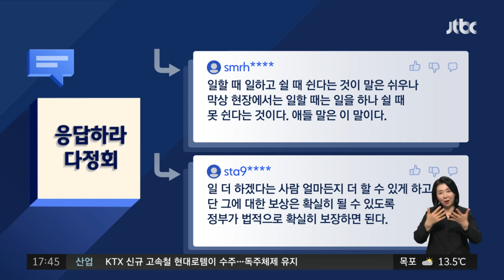69시간 근무제 혼란…여러분의 생각은? / JTBC 정치부회의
안녕하세요. 정치부회의의 소통 시간, 백 반장입니다. 여러분 우리 유 체커가 전해드린 대로, 이제 대중교통에서도 마스크 착용 의무가 해제됐습니다. 마음 편하게 마스크 벗을 수 있게 공기가 깨끗하면 좋을텐데, 전국 곳곳에서 '초미세먼지'가 말썽을 부리고 있죠. 마스크 착용 의무는 해제됐지만, 오늘(20일)처럼 대기가 안 좋을 때는 '건강을 위해서라도, 가급적이면 마스크를 쓰시는 게 좋겠습니다.

오늘의 소통 주제 보겠습니다. ‹'69시간 근무제' 혼란…여러분의 생각은?› 입니다.